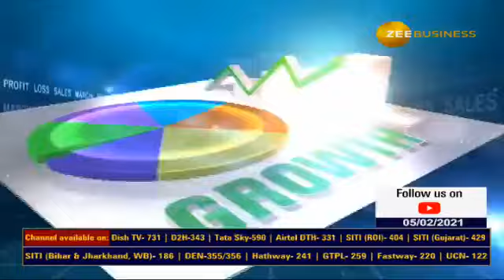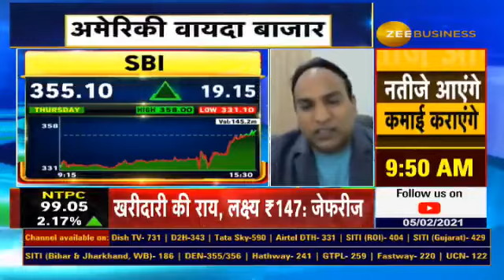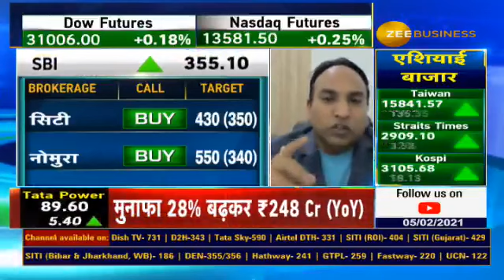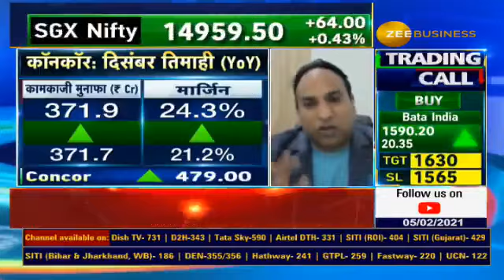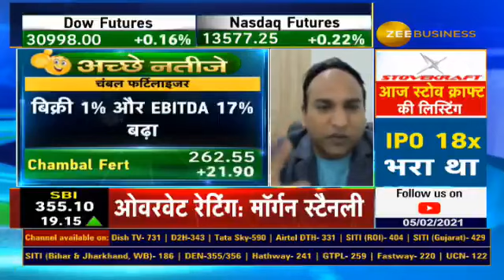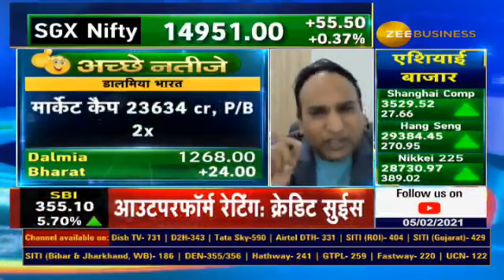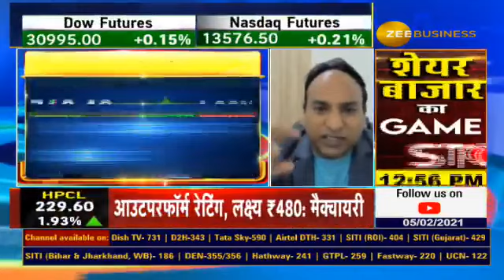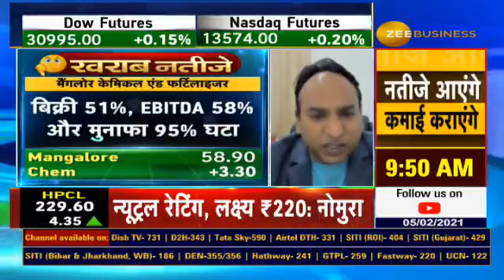Varinder Result X-Ray: कंपनियों के Q3 Results का सटीक Analysis | Results On Zee